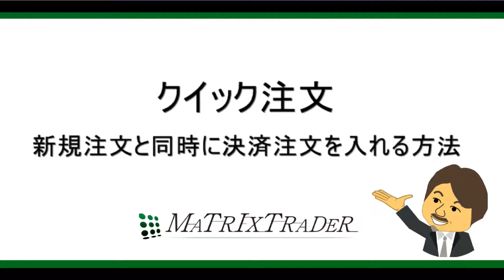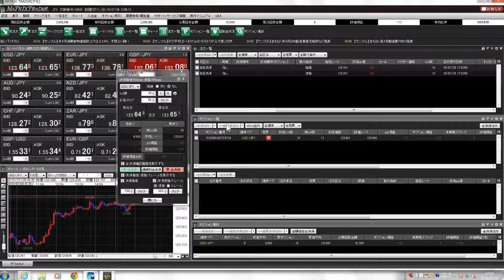クイック注文 新規注文と同時に決済注文を入れる方法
関東財務局長（金商）第238号 / (社)金融先物取引業協会 会員番号1503 金融商品取引業者 JFX株式会社

■この動画は情報提供を目的とし、投資の断定的判断を促すものではありません。お取引における最終的な判断は、お客様自身で行うようにしてください。この情報により生じる一切の損害について、当社は責任を負いません。本動画の意見等が今後修正・変更されても、当社はこれを通知する義務を負いません。

■注意喚起
当社の取扱う店頭外国為替証拠金取引「MATRIX TRADER」は、元本や利益を保証した金融商品ではなく、為替レートの変動等による損失発生の可能性があります。さらに、レバレッジ効果（想定元本と比較して少額の資金で大きな取引ができる仕組み）や為替レートの変動等によって注文（ロスカット注文を含む）が約定しない場合等、元本を上回る損失発生の可能性があります。特に、マイナー通貨（流動性の低い通貨）の取引をされる場合、元本以上の損失発生の可能性が高くなります。加えて、スワップポイント（通貨間の金利差調整額）においては通貨ペアやポジションの状態（売りまたは買い）によっては、受け取れる場合もあれば、支払わなければならない場合もあります。取引におけるお客様のコストは、スプレッドとなります。スプレッドは、売りレートと買いレートの差のことで、通常は売りレートより買いレートの方が高くなります。また、流動性が低ければ、スプレッドが大きく広がる場合があります。個人のお客様の必要証拠金額は、想定元本（為替レート×取引数量）× 4%の額となり、レバレッジは、想定元本÷必要証拠金で算出されますので最大25倍となります。法人のお客様の必要証拠金は、1Ｌｏｔあたり500円となり、レバレッジは、想定元本÷必要証拠金で算出されますので、それぞれの値が変動することにより、レバレッジも変動します。店頭バイナリーオプション取引「MTBO」は、判定時刻の為替レートが、当社の設定した最大7本の権利行使価格から、お客様が選択された権利行使価格よりも、上昇するか下降するかを予想するヨーロピアンタイプのラダーバイナリーオプション取引です。最大損失額は、オプションの取得対価の全額となります。取引単位は1ロット（1ロット当たりの価格は0～1,000円）、１回の取引あたりの最大取引単位は50ロットとなります。手数料は無料です。オプションの購入後において、取引をキャンセルすることはできません。購入したオプションを取引可能期間前に清算（売却）をすることはできます。但し、購入価格と清算価格にはスプレッドがあり、清算時に損失を被る可能性があります。「MTBO」は投資額に比べて大きな利益を得る可能性がある反面、投資元本の保証はなく、お客様にとって為替レートが不利な方向に変動することにより投資元本の全てを失う可能性のあるリスクが高い金融商品です。当社は、インターネットを通じて店頭外国為替証拠金取引および店頭バイナリーオプション取引サービスをご提供しておりますので、お客様のパソコン・インターネット環境や当社のシステムに不具合が生じた場合等、取引ができなくなる可能性があります。また、お客様の取引の相手方は当社（相対取引）となっており、取引所取引とは異なります。お客様におかれましては、契約締結前交付書面をよくお読みいただき、内容をご理解の上、ご自身の判断により取引を行っていただきますようお願いいたします。